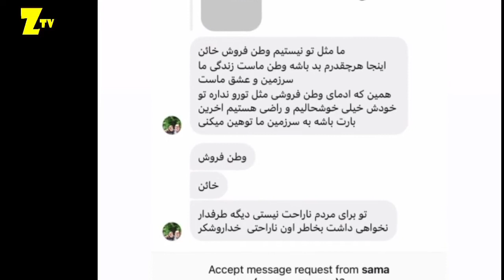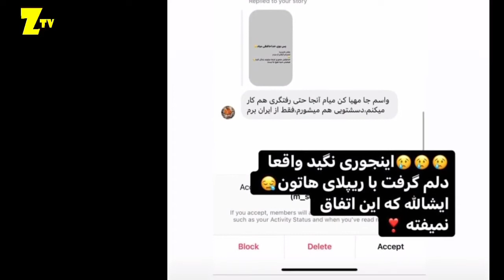از دست رفتن درآمد میلیاردی دنیا جهانبخت از مجازی با تصویب طرح صیانت از مجازی | واکنش دنیا جهانبخت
سلام دوستان
با تصویب طرح صیانت هیچ کس به اندازه دنیا ضرر نمیکنه
دنیا جهانبخت نسبت به تصویب طرح صیانت از فضای مجازی واکنش نشان داد

واکنش دنیا جهانبخت به تصویب طرح صیانت و تعطیل شدن کسب درآمدش از فضای مجازی | طرح صیانت

کمیسیون مشترک طرح حمایت از حقوق کاربران در فضای مجازی
 کلیات طرح صیانت را به تصویب رساندند.
به گزارش ایسنا، اعضای کمیسیون طرح حمایت از حقوق کاربران در فضای
 مجازی در جلسه امروز کمیسیون با ۱۸ رای موافق کلیات این طرح را به تصویب رساندند.
جلال رشیدی کوچی در این جلسه گفت: من نه مخالف نظام هستم و نه مخالف انقلاب از خانواده‌ای
 آمده‌ام که پنج شهید تقدیم کرده است. عده‌ای برای موافقت با این طرح با من تماس می‌گیرند و
من را تهدید می‌کنند. این در حالی است که بعد از گذشت مدتی به آغاز
به کار کمیسیون مشترک مردم هنوز نگران تصویب این طرح هستند.

رییس کمیسیون مشترک در پایان عنوان کرد: جرئیات طرح نیز در جلسات
 بعدی کمیسیون بررسی خواهد شد، برگزاری این جلسات اطلاع رسانی می شود.
در پایان نیز کلیات طرح حمایت از حقوق کاربران به رای گذاشته شد
و با رای مثبت ۱۸ نفر از اعضای کمیسیون همراه شد.

به گزارش ایسنا، از همان ابتدای مطرح شدن این طرح انتقادات زیادی به آن
 وارد شد از جمله این که این طرح باعث محدودیت در کسب و کار در فضای مجازی
و نقض حقوق شهروندی و حریم خصوصی می شود اما هر بار مدافعان آن اعلام می کردند
که طرح تغییر کرده است. پس از مدتی نیز مرکز پژوهش‌های مجلس انتقادات اساسی
درباره طرح صیانت از حقوق کاربران در فضای مجازی وارد کرد. در پی افزایش
انتقادها از مشخص نبودن طرح و شفاف نبودن روند بررسی آن رییس
مجلس تاکید کرد که جلسات کمیسیون مشترک باید علنی برگزار شود.
 کلیت این طرح باعث میشه که تمام وب سایت ها و اپلیکیشن ها از
جمله سایت گوگل یوتوب فیس بوک اینستاگرام واتس اپ و هر اپ داخلی
و خارجی برای انجام فعالیت باید کسب مجوز بکنند و اگه مجوز کسب نکنند پهنای باندشون قطع یا محدود میشه
و چون پهنای باند نداره با فیلتر شکن هم نمی تونید از این سایت ها بازدید کنید
که قطعا یه کمپانی امریکایی مثل گوگل یا فیس بوک هم تمایلی نخواهد داشت و به دلیل تحریم ها
نمی تونه بیاد ایران و مجوز بگیره  شما نظرتون چیه

خبر فوری | طرح صیانت تصویب شد | جزئیات خبر و زمانبندی اجرای طرح تا تعطیلی و خداحافظی با اینترنت